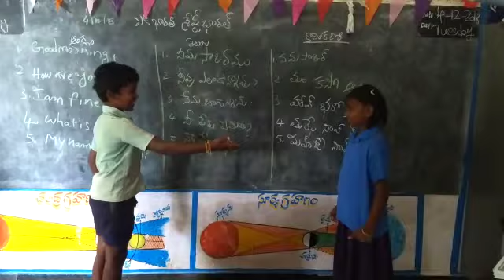Bhasha Sangam MPPS Krishnapuram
Konkani language
MPPS Krishnapuram
ZPHS DODDIPALLI CRC
PALAMANER MANDAL
CHITTOOR DIST
ANDHRA PRADESH